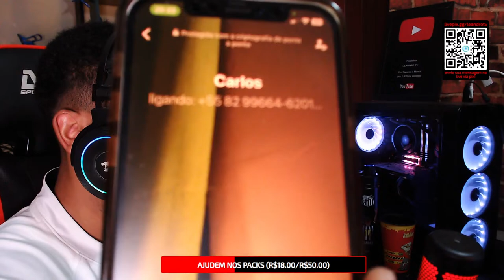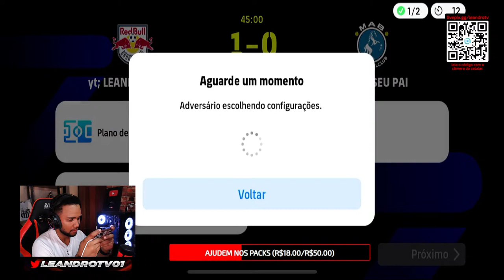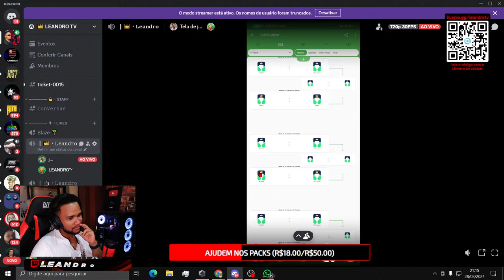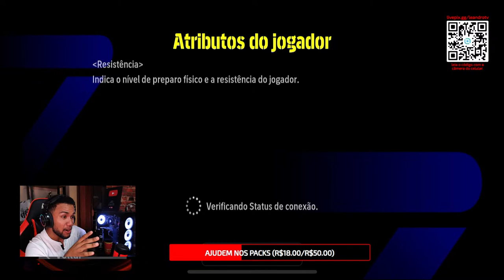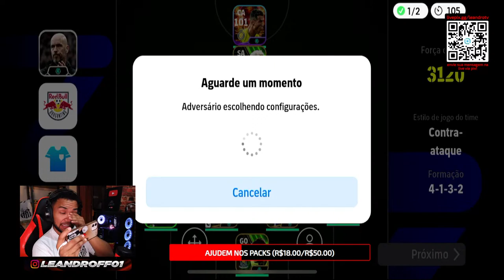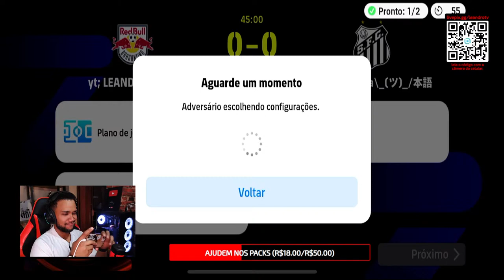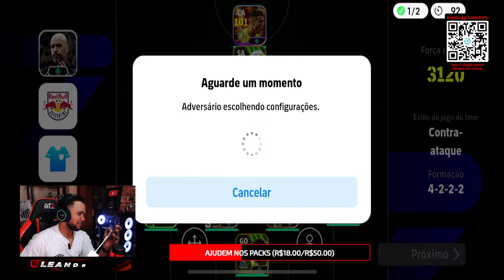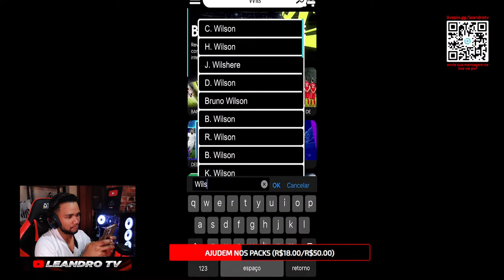🔴QUINTOU | 😍UNIFORME GRATIS E 😲 POTW RARO | eFootball 24 MOBILE AO VIVO 🔴+14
💸 Doações
🔴OBS; somente se você for dono do seu próprio dinheiro

SETUP
☑️PLACA-MÃE ➯ ASUS PRIME B450M-GAMING/BR
☑️PROCESSADOR ➯ RYZEN 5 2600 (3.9Ghz)
☑️PLACA DE VÍDEO ➯ RX 590 (8GB)
☑️MEMÓRIA RAM ➯ HyperX Fury, 16GB / 2666Mhz  (8GB - 2X )
☑️SSD  ➯ KINGSTON 240GB
☑️SSD M.2  ➯ XPG 240GB
☑️HD WD ➯ 500GB
☑️FONTE ➯ VS 550W Corsair
☑️GABINETE GAMER ➯ NOX HUMMER TGM, RGB, 4 COOLERS, LATERAL E FONTAL EM VIDRO

Tegs (ignorem)
efootbol, pes, 24, messi, cr7, neymar, camp, barao, italo, jl, dr18